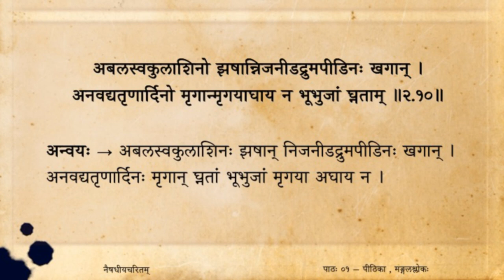नैषधीयचरितम् (Tamil) — सर्गः ०२ — पाठः ०२ — sl 5 to 10 (Naishadhiya caritam canto 2)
नैषधीयचरिते द्वितीयः सर्गः

अयमेत्य तडाकनीडजैर्लघु पर्यव्रियताथ शाङ्कितैः ।
उदडीयत वैकृतात्करग्रहजादस्य विकस्वरस्वरैः ॥ २.५ ॥

वहतो बहुशैवलक्ष्मता धृतरुद्राक्षमधुव्रतं खगः ।
स नलस्य ययौ करं पुनः सरसः कोकनदभ्रमादिव ॥ २.६ ॥

पतगश्चिरकाललालनादतिविश्रम्भमवापितो नु सः ।
अतुलं विदधे कुतूहलं भुजमेतस्य भजन्महीभुजः ॥ २.७ ॥

नृपमानसमिष्टमानसः स निमज्जत्कुतुकामृतोर्मिषु ।
अवलम्बितकर्णशष्कुलीकलसीकं रचयन्नवोचत ॥ २.८ ॥

मृगया न विगीयते नृपैरपि धर्मागममर्मपारगैः ।
स्मरसुन्दर मां यदत्यजस्तव धर्मः सदयोदयोज्ज्वलः ॥ २.९ ॥

अबलस्वकुलाशिनो झषान्निजनीडद्रुमपीडिनः खगान् ।
अनवद्यतृणार्दिनो मृगान्मृगयाघाय न भूभुजां घ्नताम् ॥ २.१० ॥